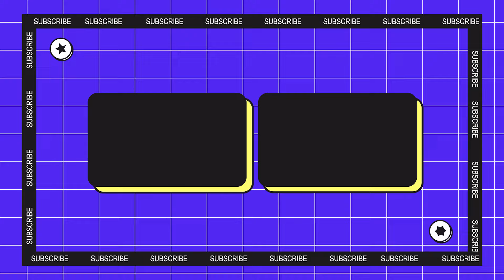7 GAME TERBARU DIBULAN MARET TAHUN 2024!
Tip me!

PC Specs:
GPU: EVGA FTW3 ULTRA GAMING RTX 2070 SUPER 8GB GDDR6
NVME: KLEVV SSD M.2 2280 PCI-e 3.0 x4 NVMe 1TB
SSD: TEAMGROUP SSD 2.5" EX2 Series 1TB SATA
CPU COOLER: Deepcool AK400 12CM